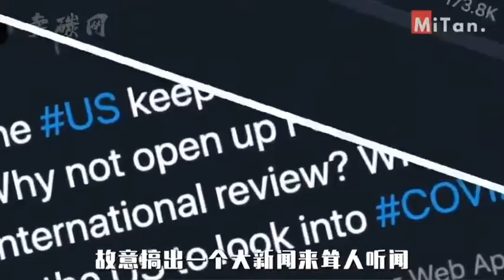第三次世界大战即将爆发？大国小国各怀鬼胎，百年前历史或重演！# 看世界 # 全球看点 # 俄乌冲突